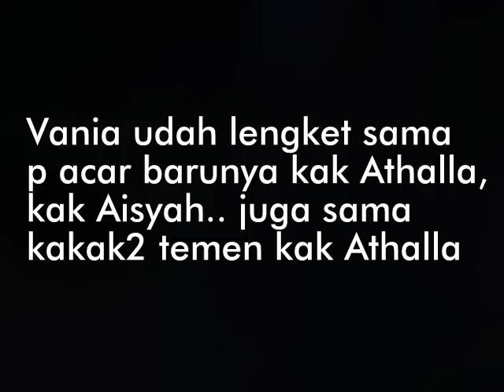Vania lgsg akrab sama pacar baru kak Athalla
Vania athabina Dan kak Athalla juga pacar barunya